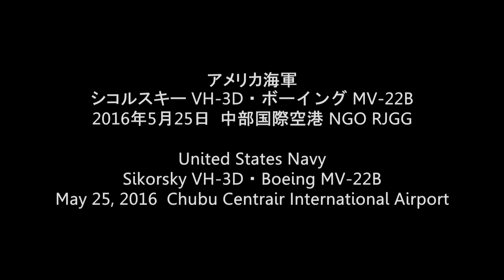U.S.Navy VH-3Dとオスプレイの5機編隊 中部国際空港着陸 -2016.05.25-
【2016年5月25日撮影】中部空港に着陸するアメリカ海軍の大統領専用機シコルスキー VH-3Dとボーイング MV-22B オスプレイ。エアフォースワンの到着を前に飛来しました。
U.S.Navy Sikorsky VH-3D & Boeing MV-22B landing at Chubu Centrair International Airport. Taken May 25, 2016.